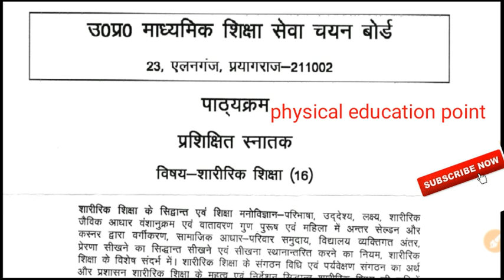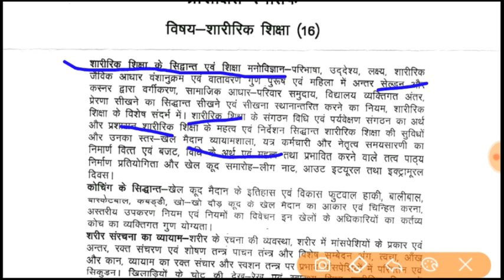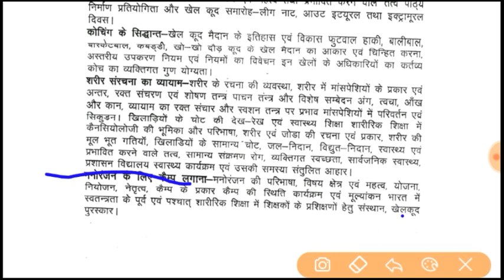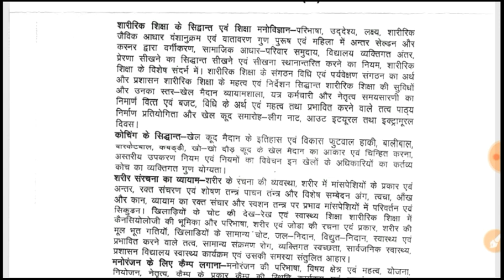UPSESSB UP TGT SYALLBUS FOR PHYSICAL EDUCATION POST || UP TGT PGT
This is syllabus of up tgt physical education teacher post
Form online start Oct 2019  last date apply30 Nov
Notifications commingsoon.

Start to preparation up tgt physical education
. And kvs notifications comming soon.
 UGC exams 3 to6 Dec